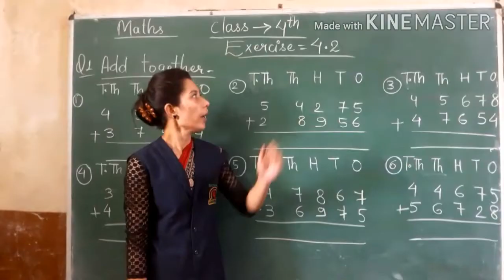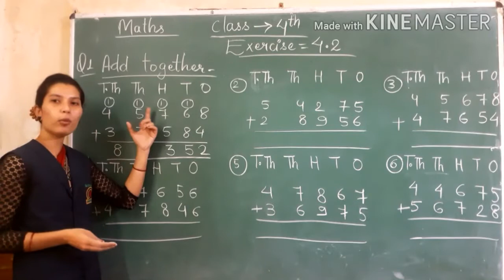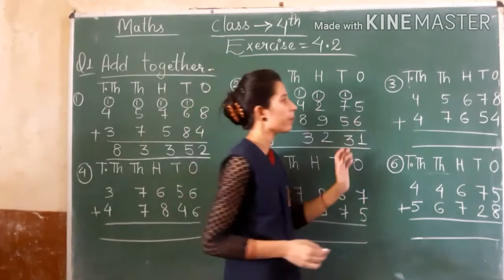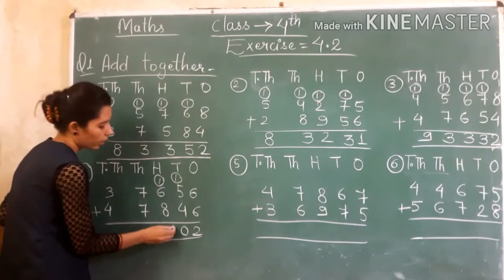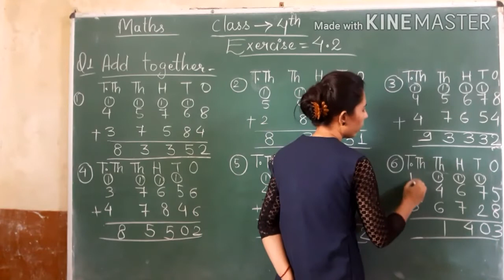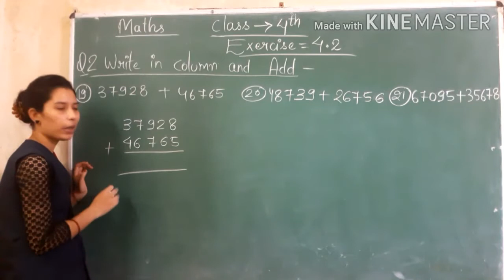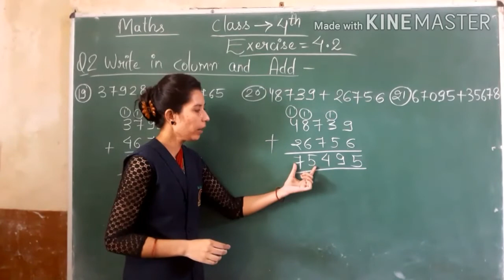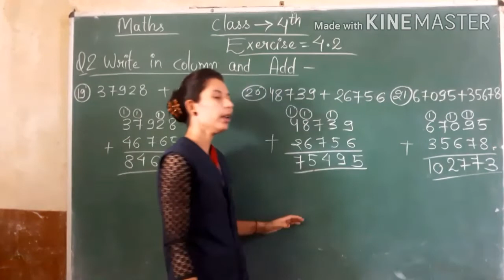CLASS - 4 , MATHS ( Ex.- 4.2 )